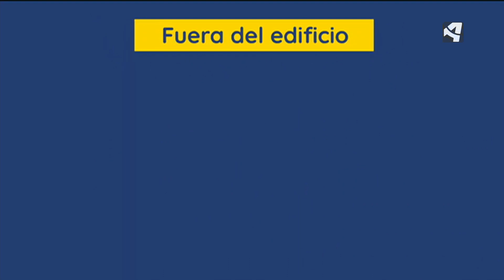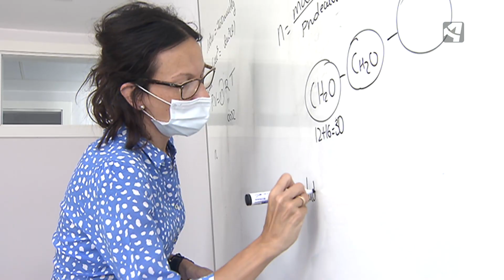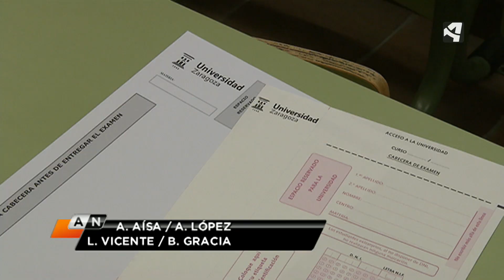VÍSPERAS DE EXAMEN